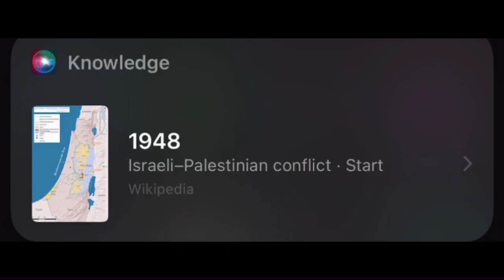Framing the timeline this way erases 75 years of violations towards Palestinians